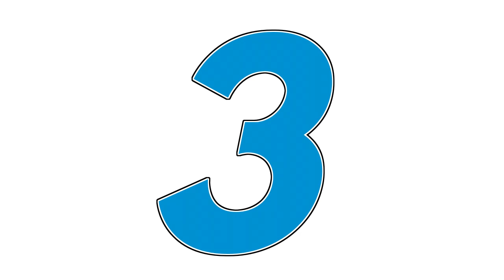Forza 7│Idiots Of The Week #54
Does everybody know what time it is?

►All wheel gameplay done with my Logitech G920 and, where applicable, Logitech Driving Force Shifter, courtesy of Logitech SA.

►Wheel & Shifter neatly housed on my Wheel Stand Pro stand and RGS Module courtesy of Wheel Stand Pro